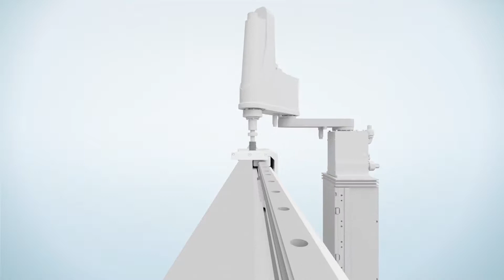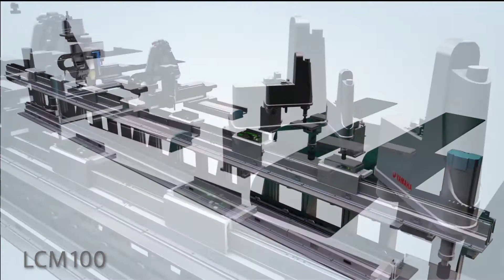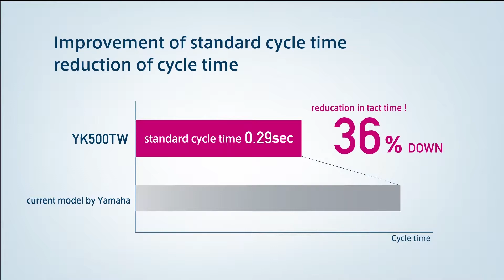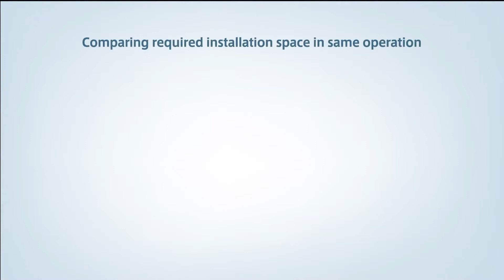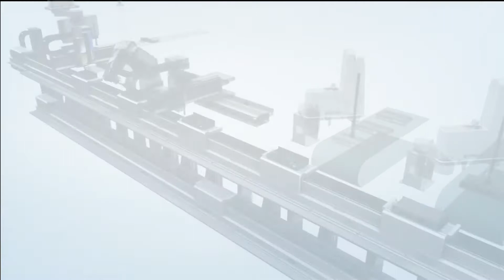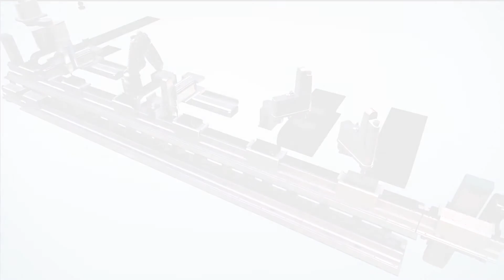Yamaha Intelligent Machinery - Robots - SCARA - Small Type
Suitable for assembly, transfer, pushing work, and sealing of small components. Simplified sturdy design is achieved via the completely beltless structure. Utilizing direct connection to the speed reduction gear, tip rotation maintains high accuracy and rigidity even at high speed. Multiple sizes and feature these robots handle a wide variety of processes and applications.

YAMAHA’s award winning SCARA robots are backed with over 30 years of innovation!